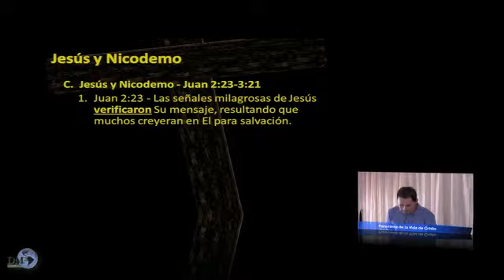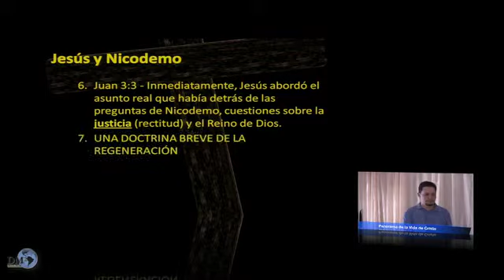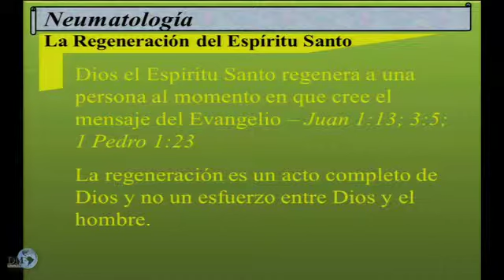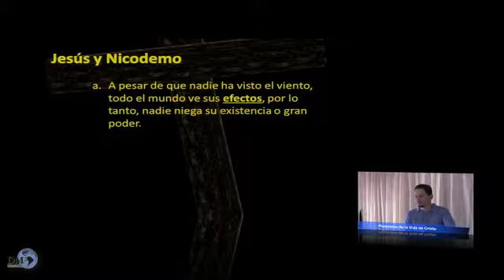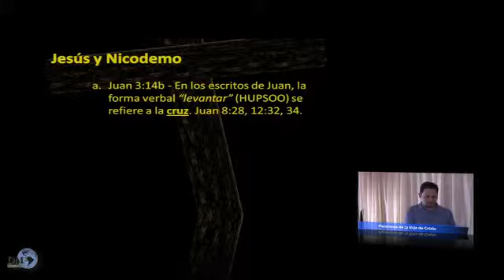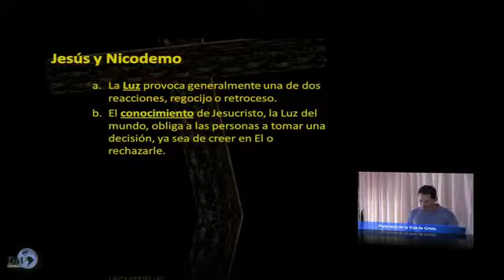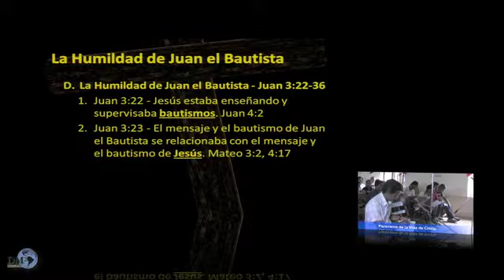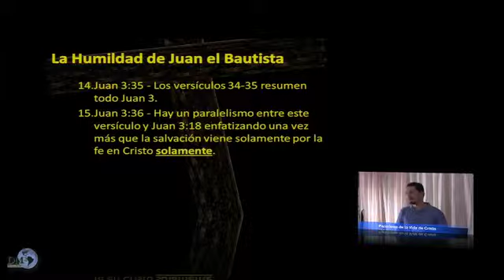Panorama de la Vida de Cristo #11